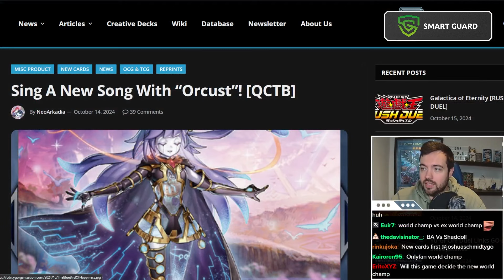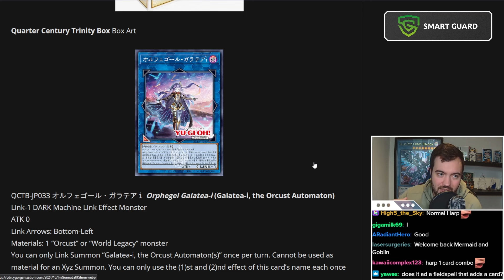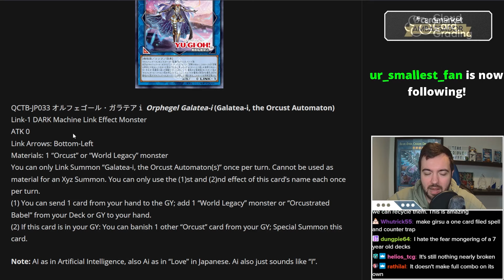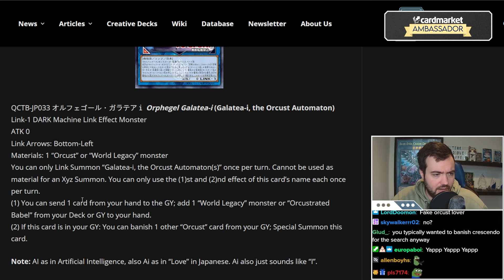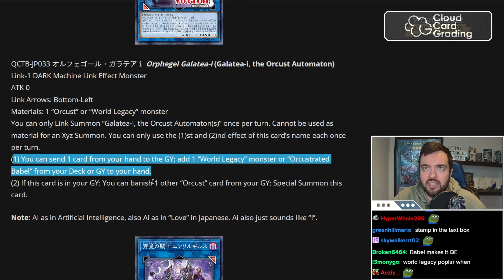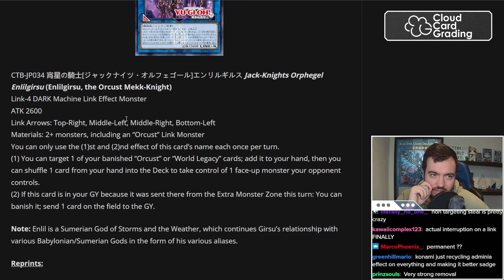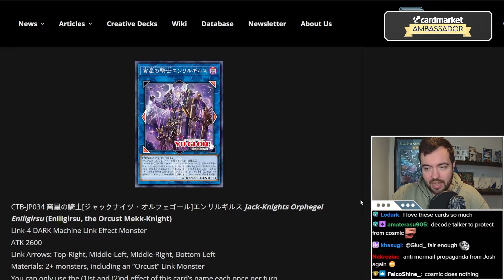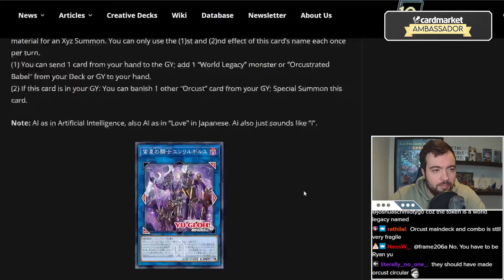THIS CARD IS PHENOMENAL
[Streamed Live on 15th October, 2024]